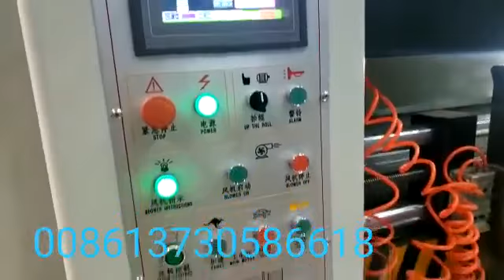full auto 2 color printer rotary die cutter machine with slotting knife stacker